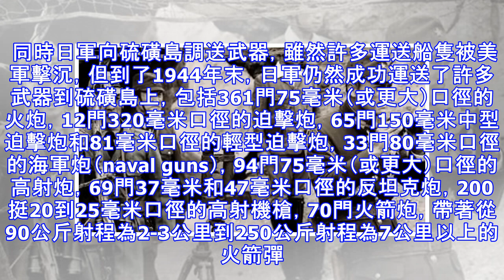血戰硫磺島--縱深防禦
原標題：血戰硫磺島--縱深防禦 在日本偷襲珍珠港時，小笠原群島中只有父島有駐軍；硫磺島的地位是在開戰後才逐漸提高，日軍駐島最早的原因為鞏固往南太平洋的空中航線，因此由日本帝國海軍派兵在島上開設機場。第一座機場（千鳥機場）位於折缽山東北方約2公里處，有20架戰鬥機和1500名海軍駐紮在這裡。此外還有電台、氣象站等輔助設施。 1944年2月，當美軍收復馬紹爾群島以及1944年1月對加羅林群島的楚克發動毀滅性的空中打擊後，日軍大本營開始重新評估情勢。為抵禦美軍的行動，日軍建立了一個環形防衛圈「絕對國防圈」，南北向的加羅林群島至馬里亞納群島即為其中一道島嶼防線，兩群島更北部即是硫磺島，其次便是日本本土...